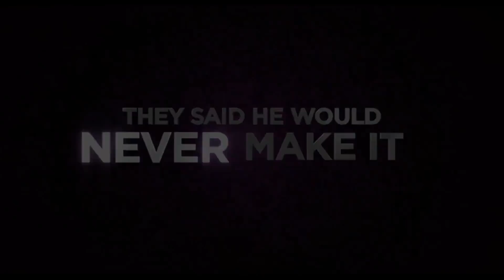Justin Bieber Never Say Never Official trailer [HD]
Justin Bieber never say never - Follow Justin Bieber with some footage of performances from his 2010 concert tour.